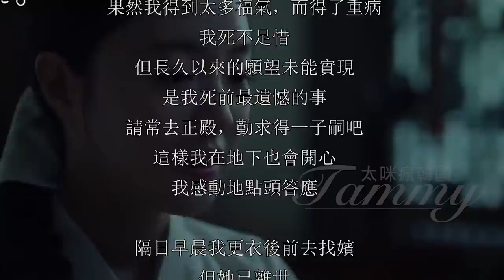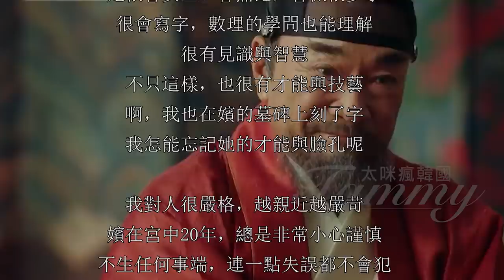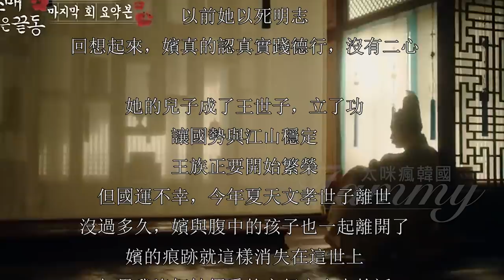正祖李祘為宜嬪成氏寫的御製《宜嬪墓誌銘》｜太咪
這墓誌銘的整份原稿是中文的
但它文言文到了極致，斷句也有夠難看懂
想了想決定中文跟韓文一起對照，把它再重新翻成較易懂的中文給大家看

翻到一半時我已因字太多而崩潰
常常翻到某一行就突然眼前一片模糊，找不到自己翻到哪裡
先提醒大家，可能有漏掉的部份或有錯誤唷，應該也沒有辦法100%完美傳達正祖的心意
但我盡力了.
本來想修得很優美的. 只是我累了
大家就看看白話文吧!

這整篇都是滿滿的誇獎，也可以透過這篇看出德任的人品
另外像墓表、祝祭祭文跟一些信件，也都是好話不斷
宜嬪已死，但正祖的愛很深
這些文字就是最好的象徵

給大家參考著看囉!!!
如果覺得太快可以慢速看 :D